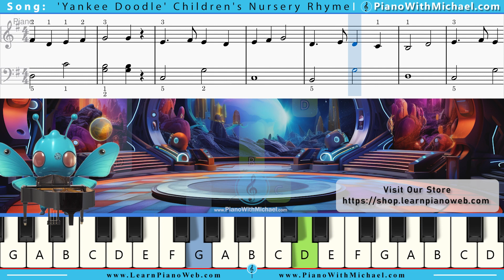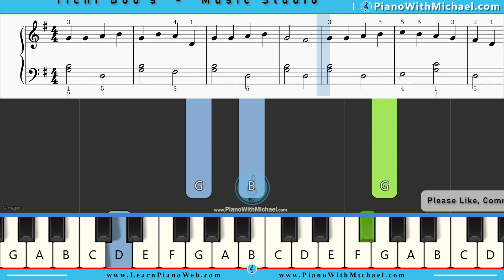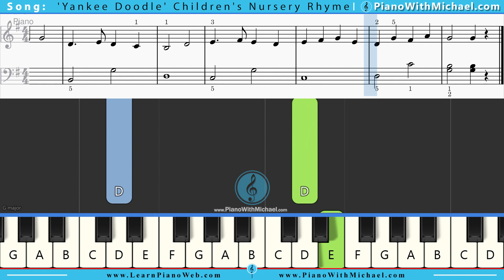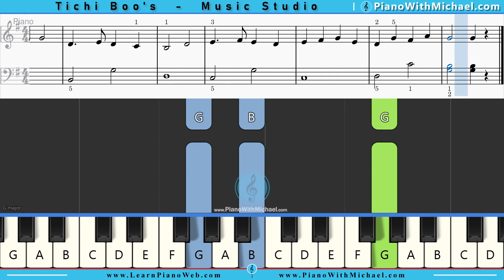TiChi's Studio - 'Yankee Doodle' Nursery Rhyme Easy Piano Tutorial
Performance 00:05
Slow Note Display  00:54
To learn how to play music on the piano and to support us, visit these links.
SheetMusic Etsy
Digital Pianos

The purpose of TiChi's Music Studio videos is to compete for the attention of our younger generation and get them interested in learning the basics of music on the piano.  For those that don't have the finances or time for traditional lessons, these videos should provide the basics to get them learning the language of music and how it correlates to the piano.  However, we highly recommend finding a compatible teacher for your child if feasible as science has shown that compatible teachers are more proficient at teaching, nourishing and inspiring children.

There is a tremendous amount of data from extensive research, along with anecdotal evidence, that prove that children who learn music and piano early in life tend to develop psychological and cognitive attributes that benefit them lifelong.  These neural developments and psychological influences are associated with Problem Solving, Creative Thinking, Analytical Reasoning, Scientific Comprehension, Positive Mood, and Enhanced Self-Esteem.

Throughout history, many of our esteemed leaders in Science, Business/Entrepreneurship, Politics, Innovation and Philosophy (thinking) had musical training early in life.  Along with the benefits of learning music as a language, the ambidextrous use while performing on the piano greatly stimulates neural pathways in both hemispheres of the brain.  This bi-hemisphere exercise may contribute to better communication efficiencies through the Corpus Callosum, allowing for a more comprehensive analysis of Reality, better Reasoning skills, enhanced Creativity, and increase in Adaptability.

If you or your children are interested in learning to play the piano and start your Musical Journey for Artistic Awakening, I've made several videos to give you the basics to teach yourself on your own time.    You can search here on my YouTube channel, or you can visit my where I've organized all my music, lessons, and studies in an easy to follow layout.

Yankee Doodle Nursery Rhyme Easy Piano Tutorial